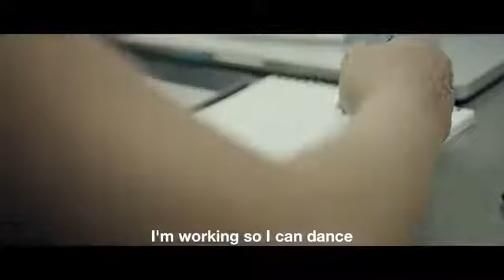FILM Scene Unseen Episode 1 Dancehall in Japan English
In the first film of a trilogy exploring music scenes around the world, we investigate the continuing, somewhat unlikely success of dancehall and reggae in Japan.

The principle characters include Yokohama's soundsystem kings Mighty Crown who in many ways paved the way for the scene as it is today.

Batty Bom Bom is one of the scene's most well known dancers and is a former winner of the prestigious annual Dancehall Queen competition.

The Illmatic Gyalz don't only teach newcomers to the scene how to do the dance moves, they also educate them on Jamaican culture and language.

For all, dancehall is a fundamental part of their life and the music, the style and the culture runs through them. Whilst outsiders may find their fascination bizarre, the scene is as energetic and vibrant as anywhere on the planet.

Directors: D.A.R.Y.L. (Ed Lovelace & James Hall)
Archive Credit SPACE SHOWER TV

Boom Flick
Performed by Aidonia
Written by Lawrence/ White/ Edmund
Published by Back 2 Da Future Music/ Greensleeves Publishing Ltd., The Royalty Network, Inc.
Courtesy of TJ Records

Tun up!
Written and Performed by Beenie Man and Green Lion Crew
Published by Green Lion Crew and Sony ATV
Courtesy of Zeke Stern

Movex3 by Cornhead
Written and Performed by Cornhead

Buss a Blank
Performed by I- Octane
Written by Muir/ Witter
Published by Jack Russell Music Ltd and Westbury Music
Courtesy of Maurice Linton, Armz House Records

So Mi Like It
Performed by Spice
Written by Hamilton/ Morris
Published by Greensleeves Publishing Ltd. and The Royalty Network
Courtesy of Notnice Records

Open Eye Signal
Performed by Jon Hopkins
Written by Hopkins
Published by Domino Publishing Company Ltd.
Courtesy of Domino Records